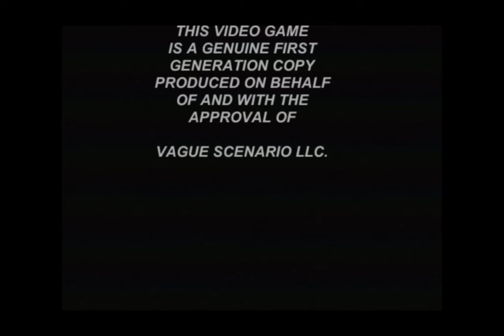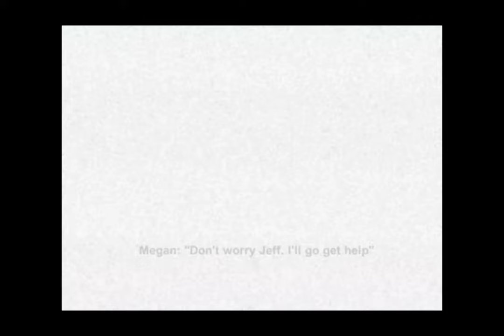TERROR TIME | POWER DRILL MASSACRE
AdamSmasher, in the body of a very ugly woman, must find keys to escape a power drill wielding maniac. Remember kids. Don't ever go any place called the Sugar Tunnel. there will be no sugar there.

Also suggest games we should play for this in the future. Maybe this time we'll actually get InkHeart and Helljump001 to record something and not be little bitches.

Animated By: ContessaArtz
Intro: Red from The Black Heart
Outro: Red from The Black Heart (but backwards)